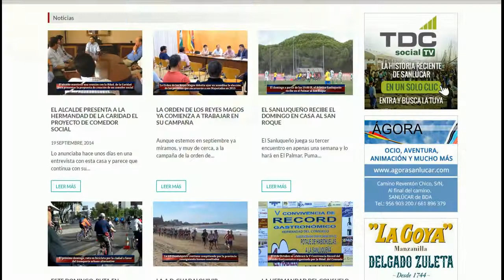Descubra Costa Noroeste TV 2.0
Promoción de nuestros servicios en la red, plataforma web donde podrá encontrar nuestra emisión en directo online, televisión a la carta, vídeos históricos, noticias, farmacias de guardia, el tiempo ...
Ahora podrá seguirnos en nuestras cuentas de Twitter y Facebook, donde podrá encontrar al instánte lo que sucede en Sanlúcar.